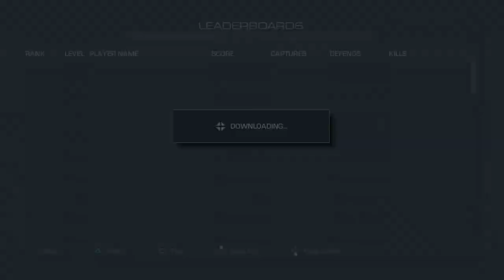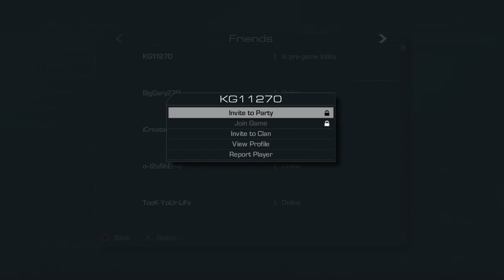COD Ghosts : Pubbing solo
Description : 1st game i joined late. Only shows like last minute. 2nd game i had to do what I do. If u wanna play add me : xSTaTeNx. PS4 ONLY

All Content On This Channel Is Not Made To Offend Anyone. All Content On This Channel Is 100% Original.